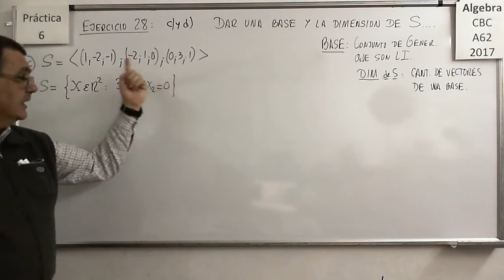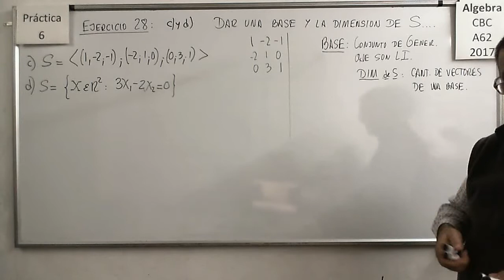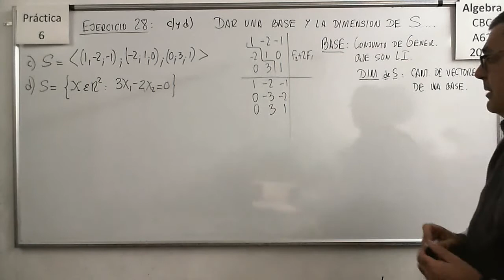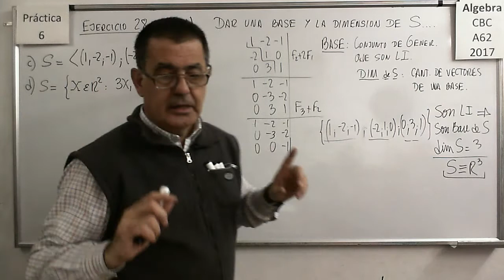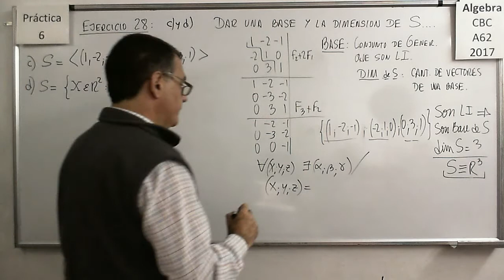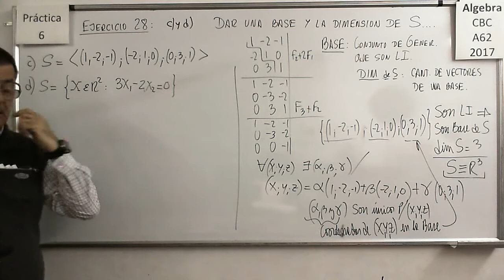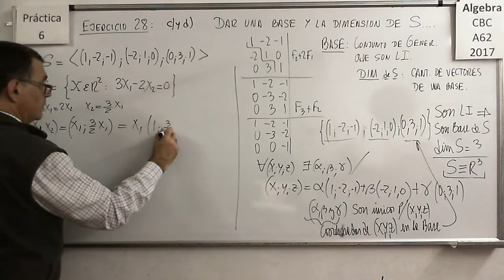Álgebra CBC A-62 Práctica 6 - Ejercicio 28 c) y d)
Hallar Base y Dimensión de Sub Espacios Vectoriales a partir de distintas formas de determinar un Espacio Vectorial (Generadores, Analitica o ecuaciones). Explicación del concepto de Base de un Sub Espacio Vectorial.